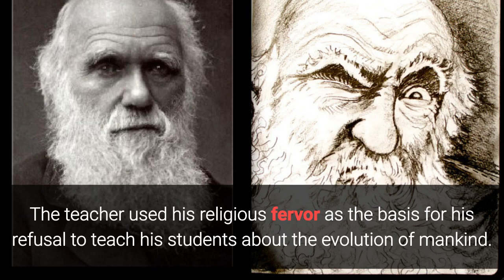Learn English Words - FERVOR - Meaning, Vocabulary with Pictures and Examples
What does Fervor mean? Learn the meaning of Fervor as we define this advanced vocabulary word with a simple definition, pictures, example sentences, English pronunciation and audio.

Fervor definition (noun) intense and passionate feeling

Fervor pronunciation: fur-ver

Examples of Fervor in a sentence:

1. Although I love college football, I do not have the same fervor for the games as those fans that paint their faces with their team colors.

2. As the voters screamed and waved banners for their favorite candidates, their fervor was quite evident in the crowded auditorium.

3. The woman’s spiritual fervor led her to leave her husband and become a nun.

4. Car dealerships offer their salespeople incentives to ignite fervor in hopes of increasing vehicle movement.

5. The teacher used his religious fervor as the basis for his refusal to teach his students about the evolution of mankind.